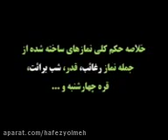جوابیه شبهات طعام میت شماره 13قسمت سیزده از 14 قسمت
جوابیه شبهات طعام میت شماره 13(قسمت سیزده) از 14 قسمت
جوابیه محمدصدیق آخوند کشمیری از گنبد و آخوند توماج از آق قلا در مورد نماز قره چهارشنبه، نماز برائت و نماز رغائب و نمازهای ساختگی دیگر